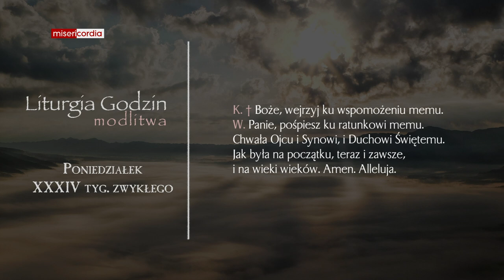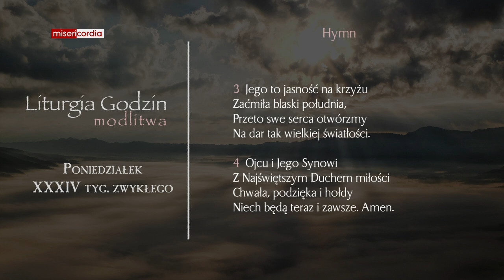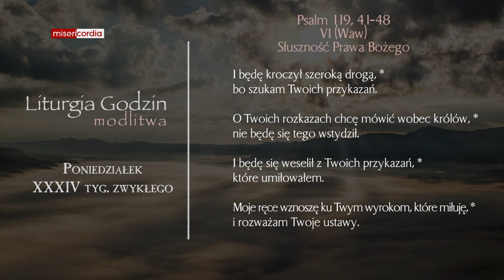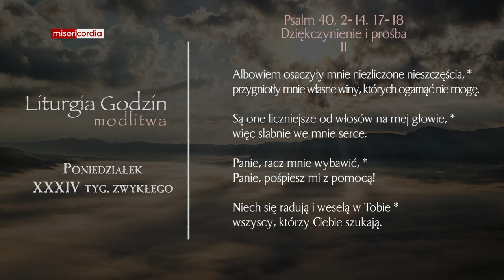Liturgia Godzin | Modlitwa Południowa | Poniedziałek, XXXIV tyg. zwykłego